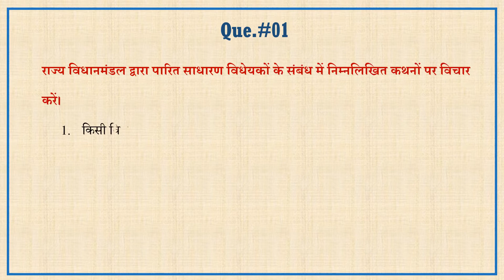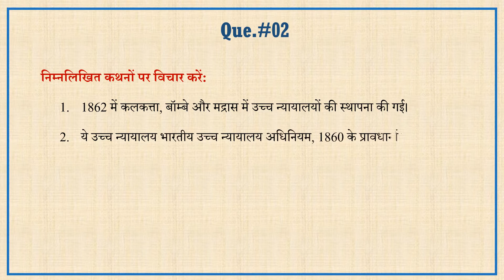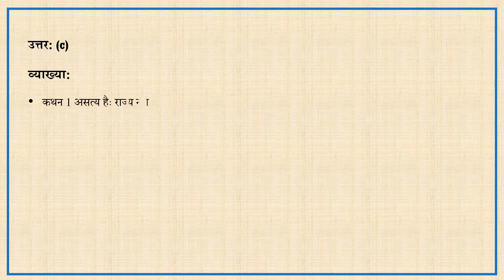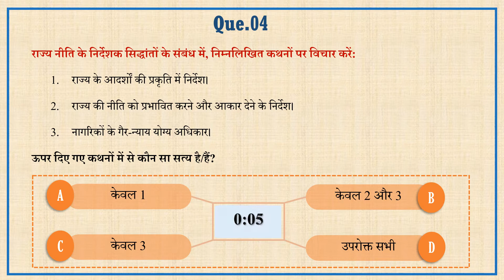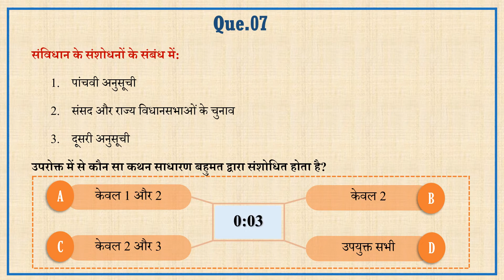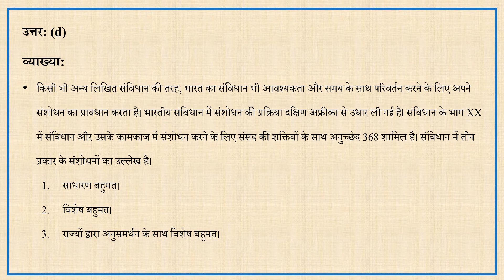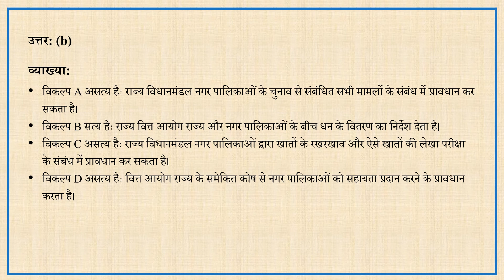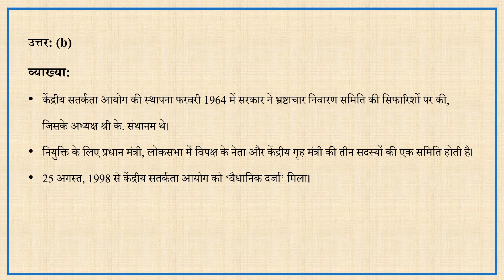Secure UPSC prelims 2020 || day -7 || Indian polity ||Hindi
This is an exclusive program for UPSC prelims 2020 for secure success. In this program you will get the most relevant and important topics based mcq from static syllabus.
This program is divided into 5 phases. Every phase has 15 days. And 10 questions every day.
§  Phase -1
§  Phase -2
12 months (one-year current affairs 2019-20) by (200 most important Current Affairs based mcq)
§  Phase -3
3 Exclusive Tests on Map-based, Economic Survey, Budget
§  Phase -4
5 Mock Tests
§  5 CSAT Tests
5 mock tests